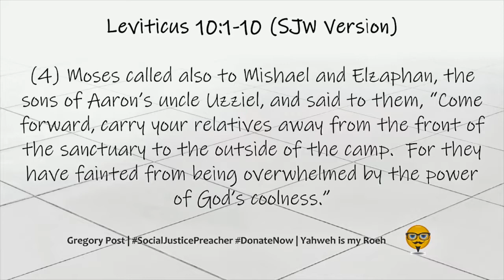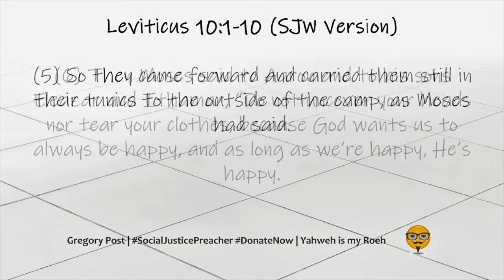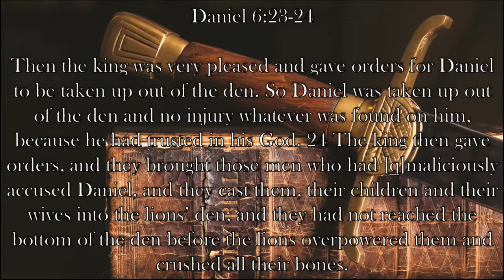Ep. 85- Defending the Innocent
Becky Gerritson of Eagle Forum Alabama stops by to discuss the abortion ban and how it came about in the Senate.